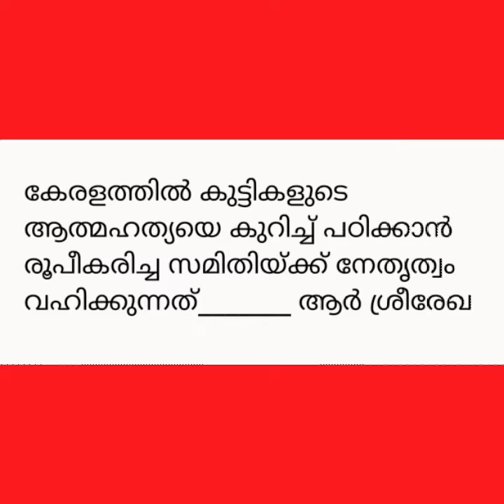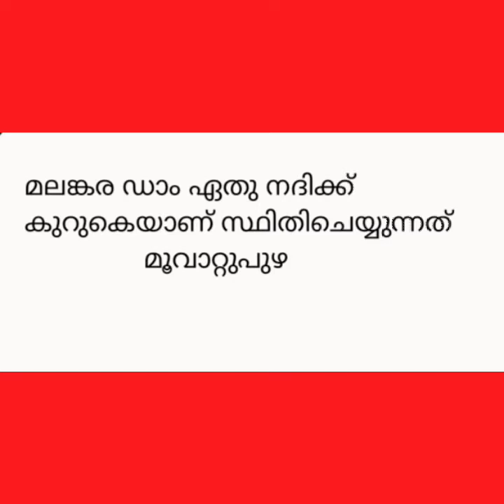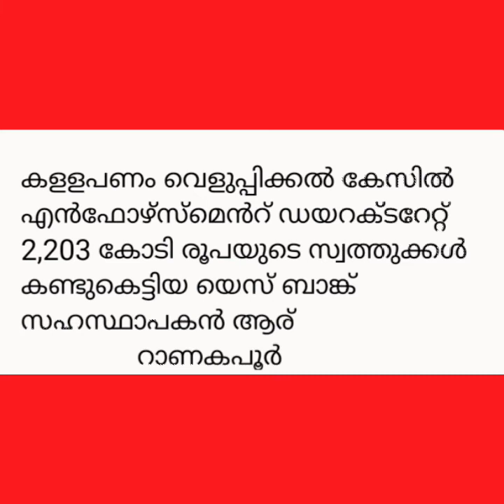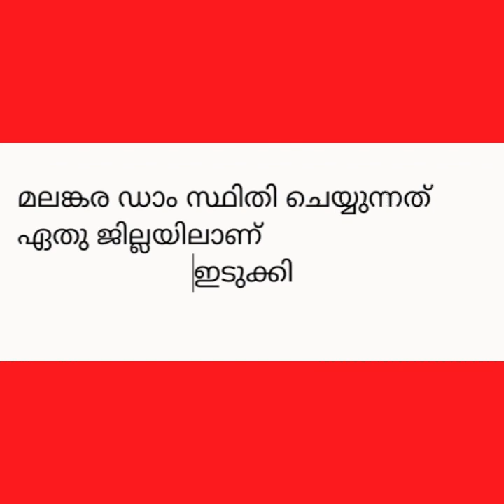TALES TODAY PSC international current affairs July capsule!! must watch for LDC/LGS 🌍🔔💥💥EPISODE_1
Rajasree's PSC international current affairs 12/7/20 capsule!! must watch for LDC/LGS 🌍🔔💥💥